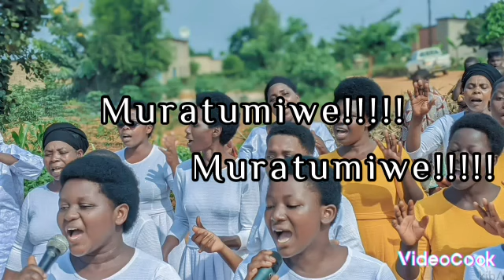igitaramo| (live concert) cya vuzimpanda choir adepr Rweru.